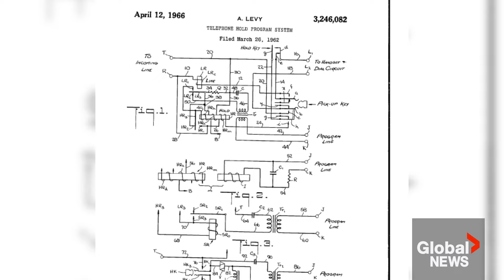The unlikely origin of "on-hold music" in under 2 minutes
Outside of recognizing it as your cue to sit tightly and wait for the person on the other line to help you, have you ever given on-hold music a second thought?

Regardless of your answer, you might be unfamiliar with the origins of on-hold music. The phenomenon was born in an unlikely, but happy incident for American inventor and factory owner Alfred Levy.

In the spring of 1962, Levy discovered that an exposed wire touching a metal girder in his building was transmitting the frequency of the radio station next door, meaning customers were met with music, as opposed to employees.

Rather than see this as a nuisance, the entrepreneur used this happy accident to his advantage, and later patented the idea in 1966. Global’s Adam Wallis explains.